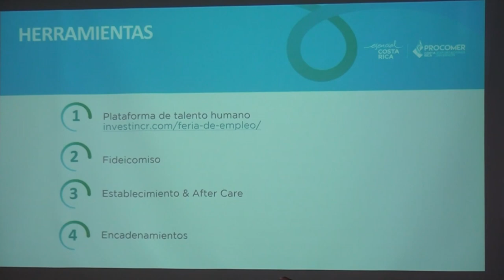Informe de Procomer indica que Región Brunca tiene potencial para atraer inversión extranjera